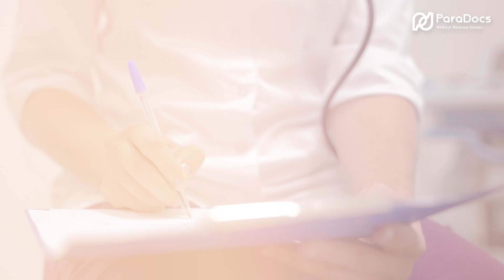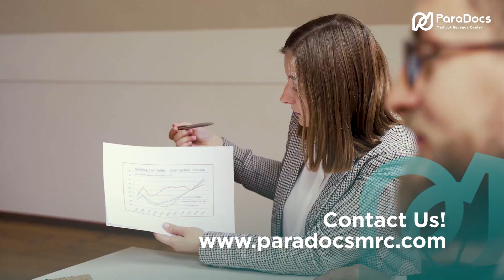Transform Your Podiatry Practice with ParaDocs MRC’s Expert Billing Solutions!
Join us at ParaDocs Medical Revenue Center, where we specialize in personalized billing solutions for podiatrists. Our expertise ensures your practice maximizes revenue and minimizes denials, often achieving a 30% increase. With a focus on communication and integration, we become part of your team. Watch our video to hear inspiring success stories and see how we can help your practice thrive!

ParaDocs video intends to help doctors and their office teams navigate the healthcare system better, achieving a higher level of success within their medical practices.

If your goal is to attract more new patients, we’ll help you determine how much revenue each patient brings in and show you how this data can be used to make smart decisions with your marketing budget.

The Business Side of Podiatry Revenue: Make More Money without Working More Hours